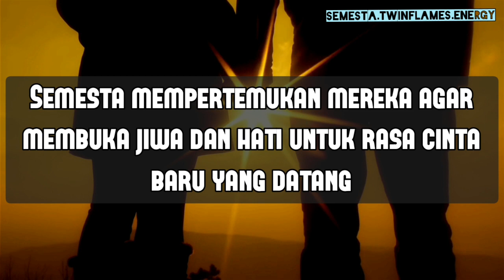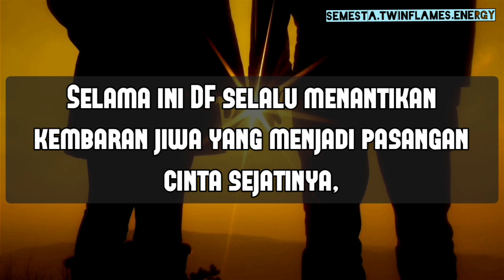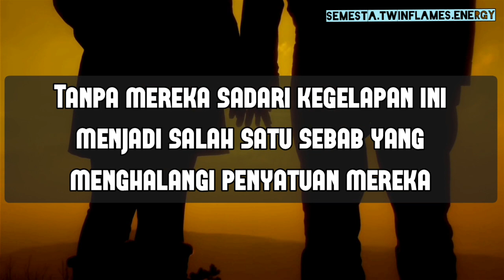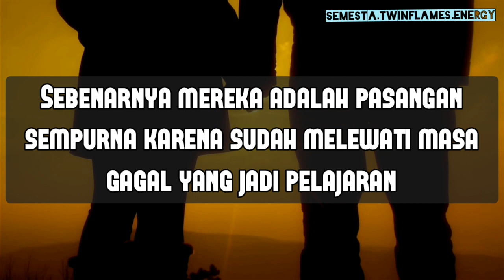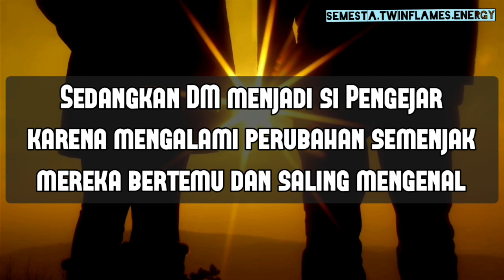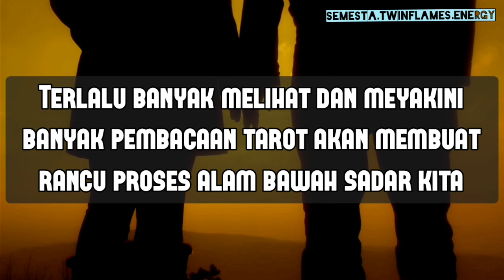Twinflames reading | sama-sama pernah gagal menjalani hubungan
☆Kali ini saya membuat versi lengkap yang di dalamnya terdapat banyak hal yang bisa dipelajari
mudah-mudahan bisa banyak meringankan semua beban yang dirasakan

☆Versi lengkap ini hanya untuk kalian yang merasakan tarikan kuat dan merasa reading ini untuk kalian, jika meragu atau situasinya tidak sama jangan lanjutkan ya..karena situasi manusia berbeda-beda

☆Energi itu kekal tetapi bisa berubah - ubah

☆Energi Anda menarik video ini, saya menyarankan untuk komen atau sukai sebagai claim dan sarana menyalurkan energi positif ke semesta dan menjadi nyata

☆Semua pesan di chanel ini bersifat abadi ,kapanpun kalian tertarik untuk melihatnya berarti ditujukan untuk kalian

☆Karakter Bulan mempengaruhi pergerakan manusia tidak mempengaruhi Energi asal

☆Kartu yang saya pakai :

●Love Oracle
●Twin Flames Oracle
●Divine Masculine Oracle
●Divine Feminine Oracle
●Karmic Oracle
●The Hidden Wood Tarot
●Hoodoo Tarot
●Dark Wood Tarot
●Wishdom Of Rumi Oracle
●Rumi Oracle
●Selfcare Oracle
●Work Your Light Oracle
●Lover Oracle
●Rider Tarot
●Before Tarot
●After Tarot
●Dark Mirror Oracle
●DLL

☆Mohon disubscribe ya, agar saya selalu mendapat energy positif dari kalian yang mendukung channel ini
Kekuatan energi itu akan saya pakai untuk channeling energi Twin Flames 💖

☆Tidak menerima pembacaan tarot secara pribadi